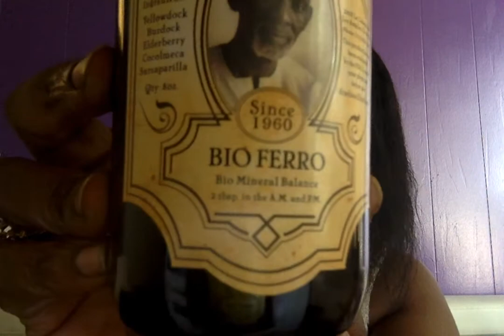journey diary pt. 2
This is a update about my fasting as part of my journey to improve my health condition..diabetes, high blood pressure, myasthenia gravis.. if you missed the intro video here is the ..please subscribe and share..be well